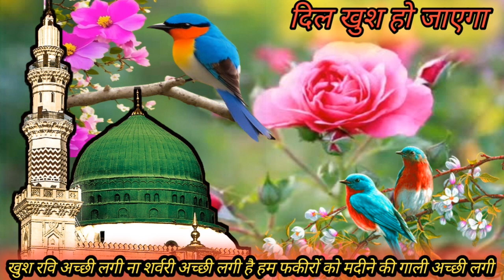खुश रवि अच्छी लगी न सरवरी अच्छी लगी हम फकीरों को मदीने की गली अच्छी लगी Natpak Sayr Tazim hasan